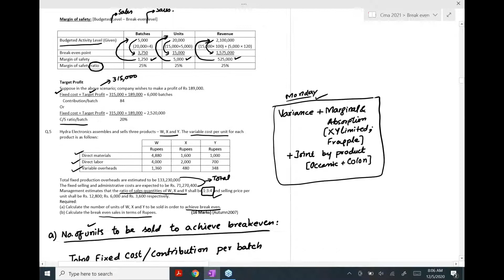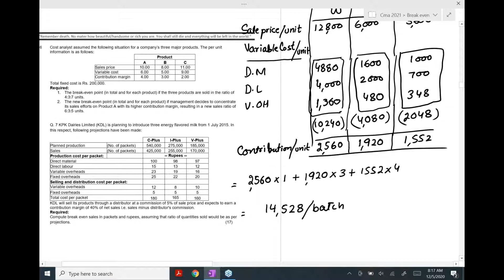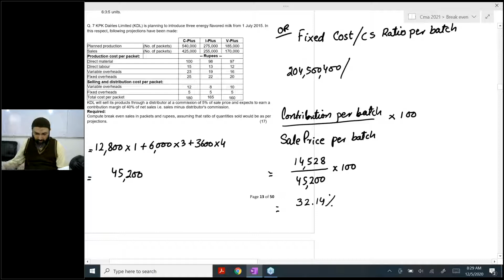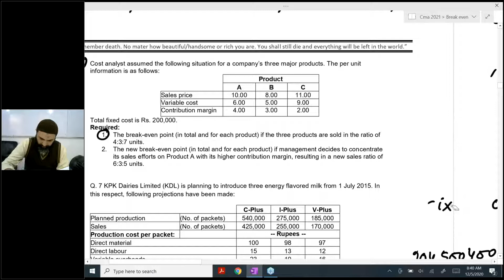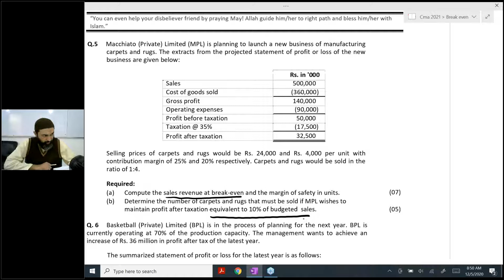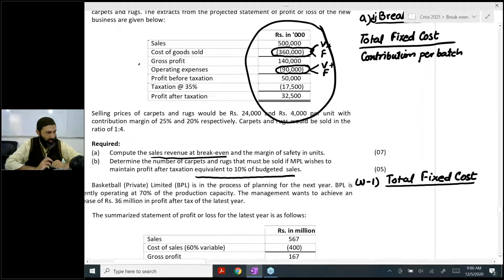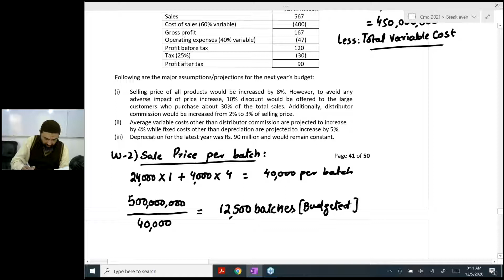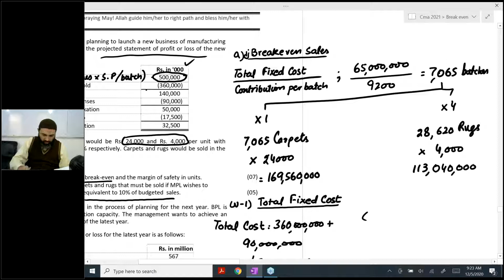CMA Lecture # 52 by Sir Jawad